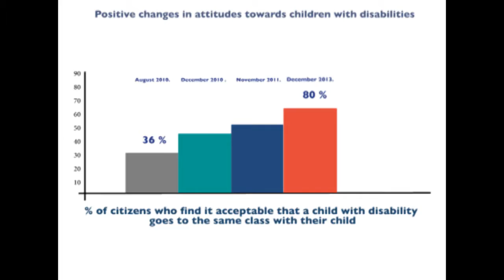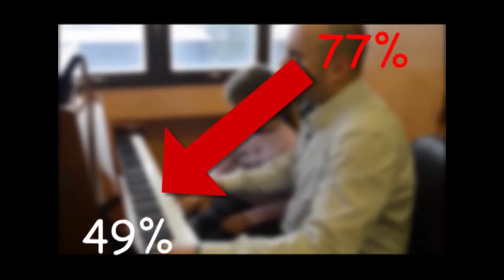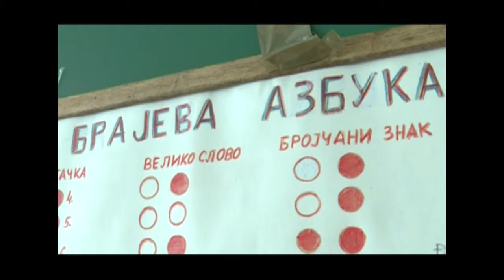Innovative Policy 2016: Advocacy programme “It’s about Ability” | Montenegro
UNICEF Montenegro’s “It’s about Ability” programme – a nationwide campaign from 2010 to 2014 – significantly improved the attitudes of Montenegrins towards Inclusive Education. Whereas in 2010 only 35% of the population found it acceptable for a child with a disability to attend the same class as their own non-disabled child, this figure increased to 78% in 2015.